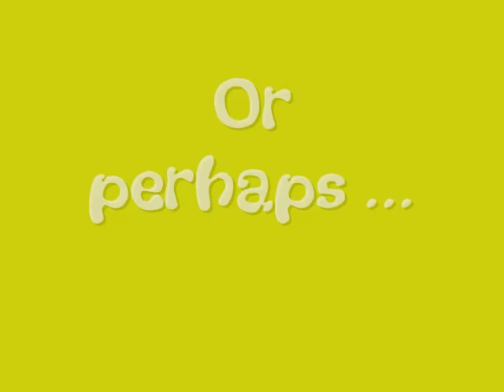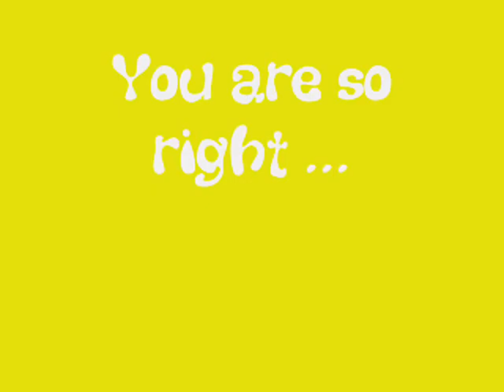Coryanthes punctata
A photographic riddle on an Orchid